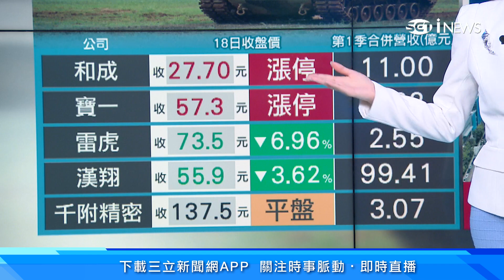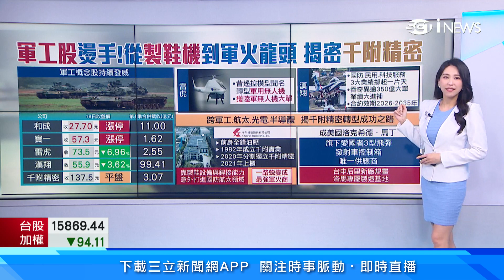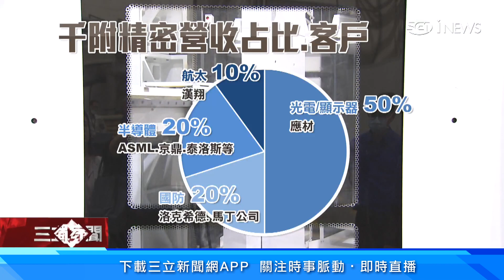軍工股飆漲！他從製鞋變軍火龍頭 揭密「千附精密」轉型成功之路！軍工.航太.光電.半導體他們都做 漢翔.應材.ASML全都是客戶｜台股新聞｜三立iNEWS高毓璘 主播｜投資理財、財經新聞 都在94要賺錢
俄烏戰爭讓許多西方國家繃緊神經，紛紛增加國防預算、採購武器，帶動軍工產業發展。台灣近年也大力培養台廠的國際競爭力，位於台中的「千附精密」擠下全球最大軍火商「洛馬」自己的合資工廠，成為愛國者飛彈控制箱的最大供應商，三立新聞iNEWS記者獨家造訪千附精密中科廠區，半導體設備產線獨家曝光，帶您直擊現場！